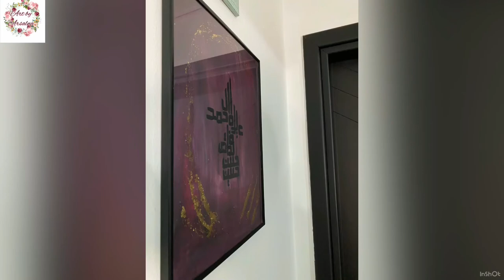Panjatan Pak Calligraphy|Unique calligraphy| Arabic Calligraphy|calligraphy art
In this video I am going to paint easy abtract art with calligraphy .
Material use in this video ,
Acrylic pad
Acrylic paint (red,white,black&white)
Gold leaf

Thankyou 😊.

panjtanpakcalligraphy calligraphyofpanjtanpak calligraphywithgoldleaf calligraphyforbeginners calligraphyarabiccalligraphy background#calligraphy background ideas